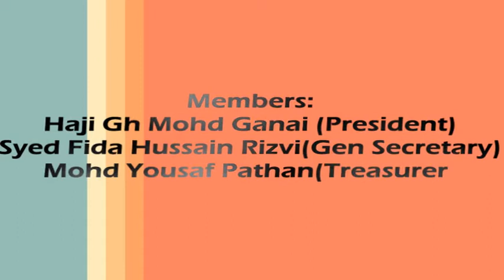Majalis No- 6 Ashra-e-Chehlum 2017|Maulana Kumail Azmi| only on Hussaini Voices India